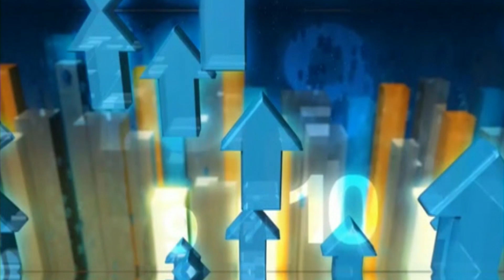ตัวๆ กับ หนุ่มฮอท ชาริล ชัปปุย / The Best Looking Athlete in 2014 Asian Games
The 1st Thai to be interviewed by TV shows in England, Italy, Spain & ESPN.